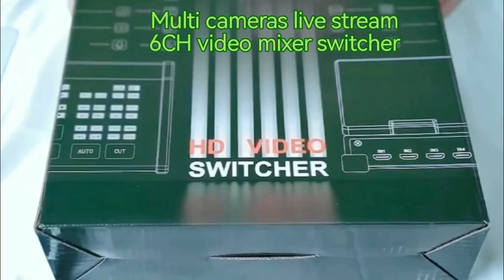Multicam live streaming recording 6 channel audio video mixer switcher .Chroma key ,PIP, Effects.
Best 6 Channel Audio Video Mixer Switcher with 4 HDMI and 2 USB Media/IP Stream .

It allows you to connect 4 independent HDMI cameras or computers for powerpoint presentation plus 2 extra customized channel to load titles, logos or MP4 video from your USB drive, you can also connect network stream for these 2 channels, this is perfer when you are doing remote interview for TV shows.

All input resolutions are auto-detected by the switcher.
Zoomking ZMKMS06pro audio video mixer switcher also features with one HDMI out for showing program video on big screen and another HDMI output for multiview.

Users can add their brand logo and subtitle, or using the advanced Chroma key for a more stunning live production.
The built-in USB3.0 video capture cards allows the Zoomking ZMKMS06pro audio video mixer switcher work as USB webcam for stream software like OBS, Zoom, vMix or Skype.

What’s more, Zoomking ZMKMS06pro audio video mixer switcher integrates an encoding engine so that you can stream your live feeds to 4 RTMP-supported service platforms such as Facebook, Youtube, or Encrypted platfowm such as Dacast at the same time, without requiring additional hardware.If this isn't enough, you can record up to 1080p60fps videos to USB drive in the built-in USB3.0 port for post edition.

Concert productions, church live streaming, live events, parties, competitions, educational institutions, and live sports programming are some of the use cases where the Zoomking ZMKMS06pro audio video mixer could be utilized.